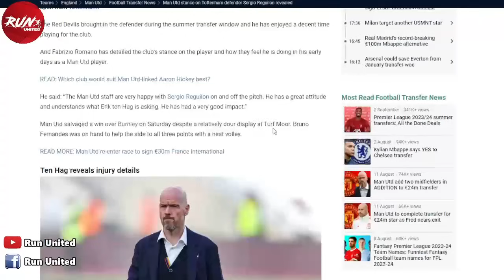สรุปข่าวแมนยู : ทรงดี! เรกิล่อน มีโอกาสซบผีถาวร / แมนยูสนคว้าแบ็คเบรนท์ฟอร์ด / ชีคจัสซิมจ่อซื้อแมนยู